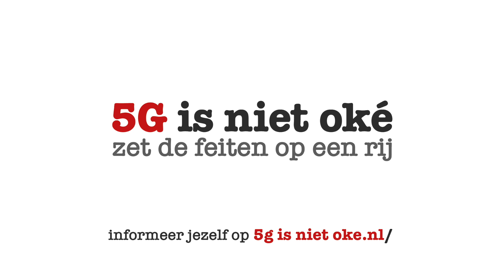Mona Keijzer (staatssecretaris EZK) over 5G en de inzet van crowd control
Toespraak in de Tweede Kamer met toegevoegde illustraties.